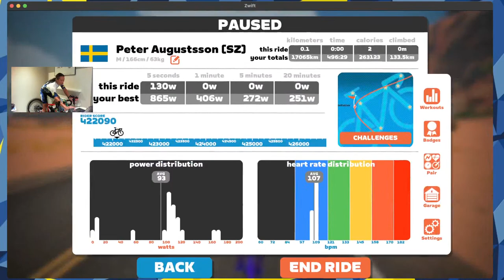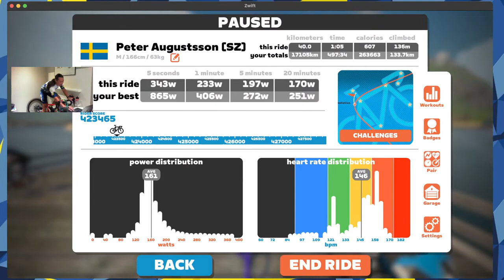Wattopia's Waistband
Route Basics
Length: 25.5 km (15.8 miles)
Elevation: 95 m (312‘)
Lead-In: 2.4 km (1.5 miles)
Map: Watopia